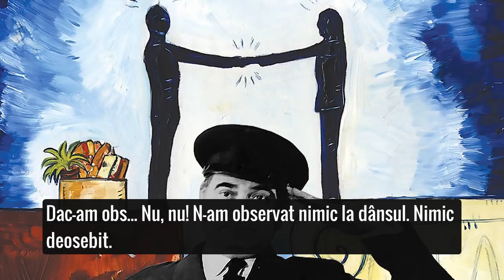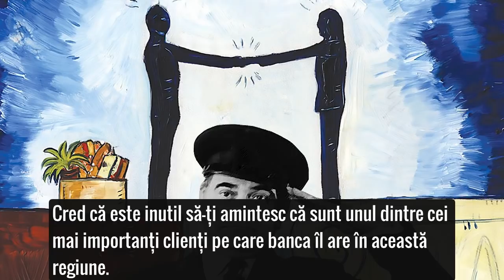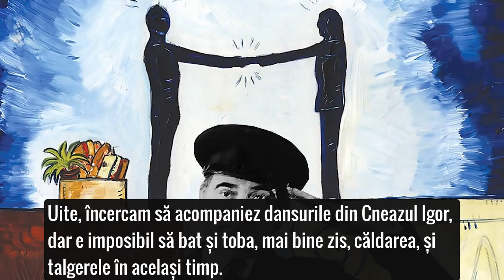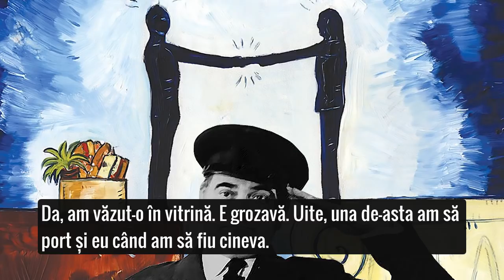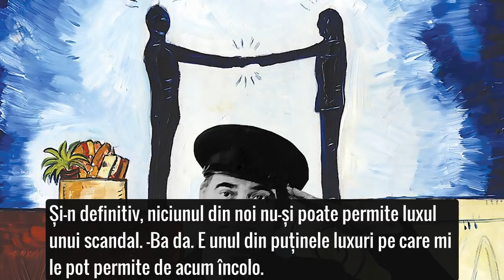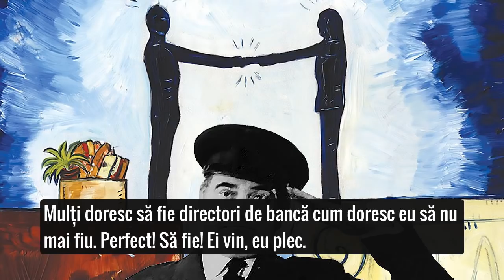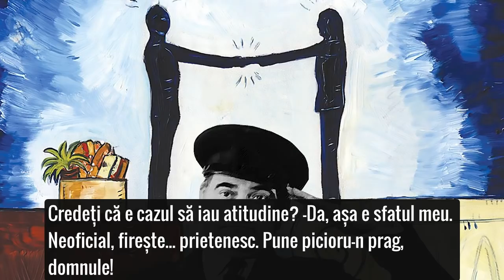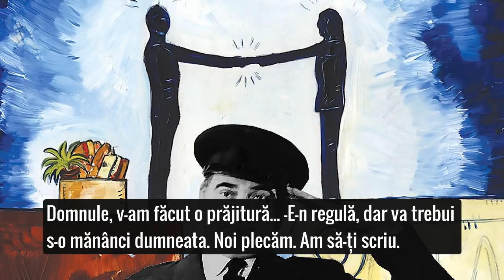SCANDALOASA LEGĂTURĂ... cu Dem Rădulescu, Virgil Ogășanu 🎭 Teatru Radiofonic Subtitrat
Teatru radiofonic de comedie după piesa "Scandaloasa legătură dintre domnul Kettle și doamna Moon" De J. B. Priestley. Înregistrare din anul 1994.
Distribuția: Virgil Ogășanu (DI. Kettle); Dem Rădulescu (Comisarul Street); Mihai Fotino (Doctorul); Elena Nica Dumitrescu (D-na Twigg) ; Virginia Mirea (Monica Twigg) ; Marian Hudac (Consilierul Hardacre) ;  Ruxandra Sireteanu (D-na Moon) ; Ion Pavlescu (DI. Moon) ; Alfred Demetriu (DI. Clinton);

Subtitrat în limba română (limba originală), cu traducere paralelă disponibile în engleză, pentru a facilita învățarea limbilor străine cu ajutorul teatrului.